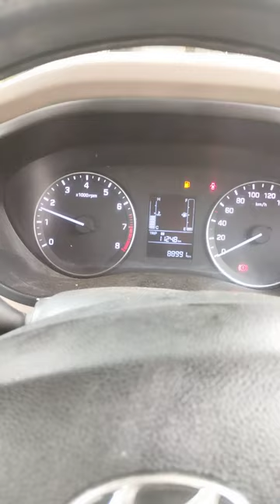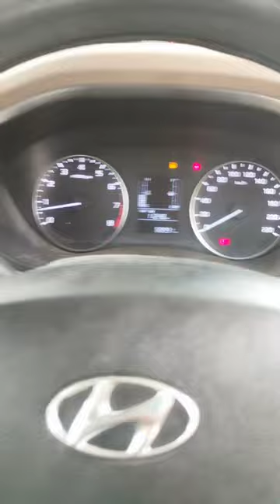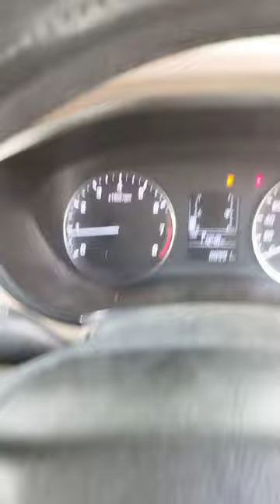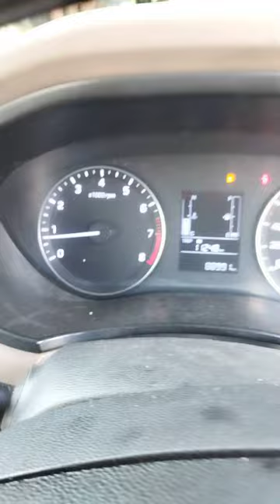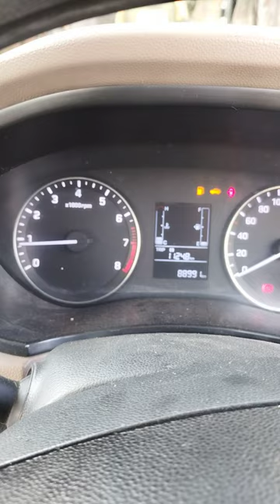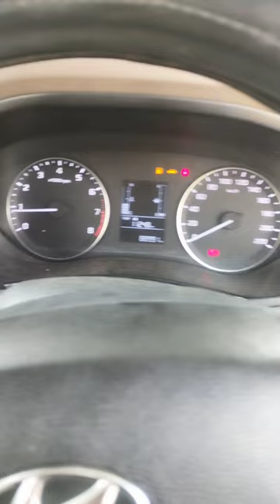Hyundai i20 misfiring problem Random misfire problem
misfire faulty spark plug faulty spark lead faulty injector faulty oxygen sensor